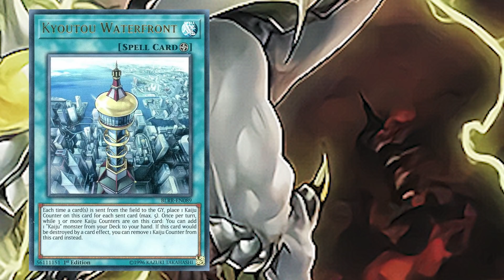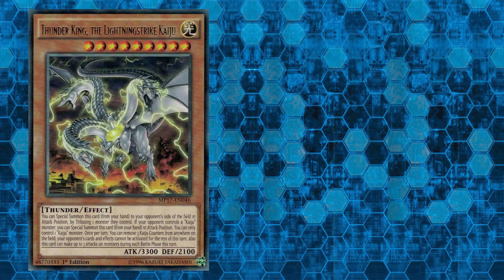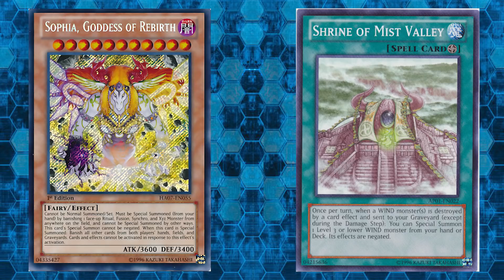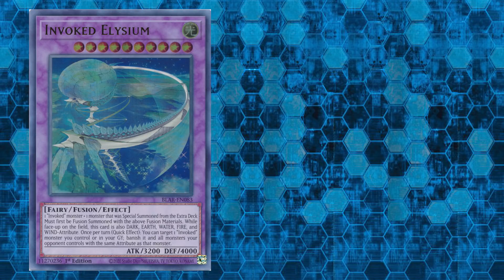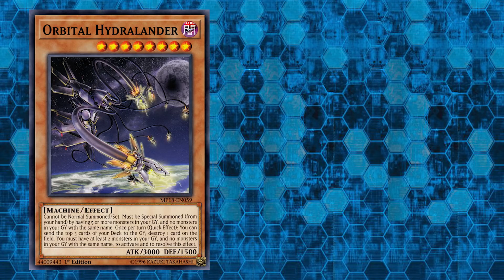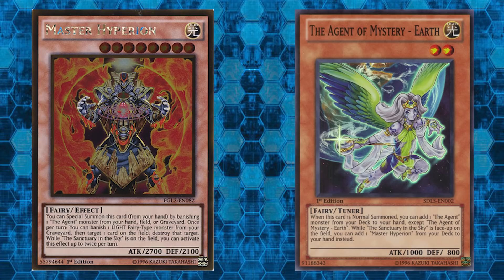ยูกิโอ 10 อันดับมอนสเตอร์ขนาดใหญ่ที่สุด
ช่องทางอื่นๆ